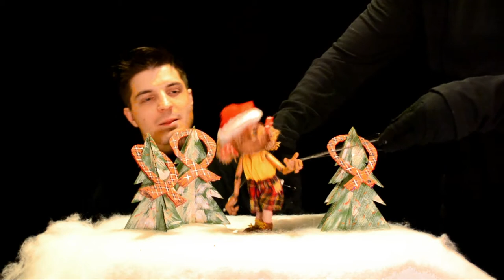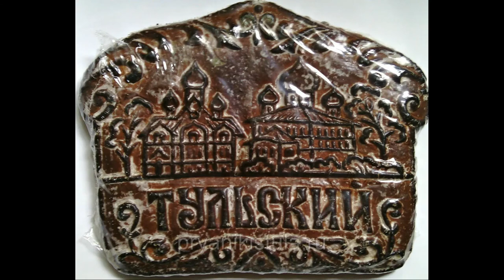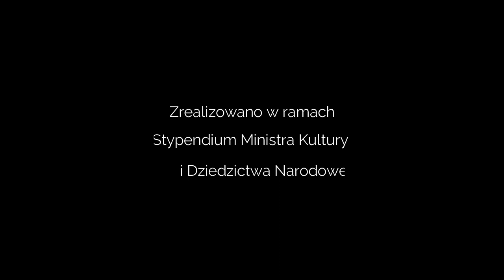50 Приключения пряника (спектакль)